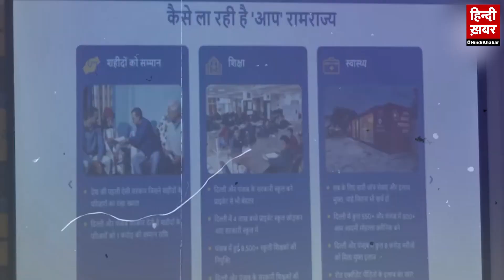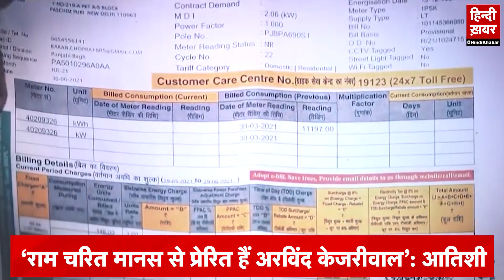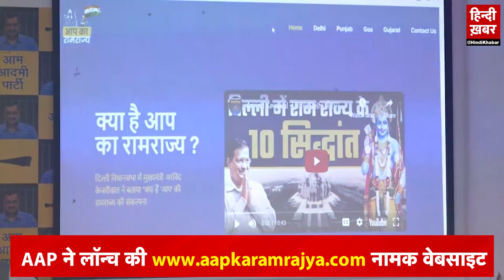लोकसभा चुनाव के लिए AAP ने की नई वेबसाइट लॉन्च, जानिए क्या है इसकी खासियत ? | Hindi Khabar TV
लोकसभा चुनाव के लिए AAP ने की नई वेबसाइट लॉन्च, जानिए क्या है इसकी खासियत ?